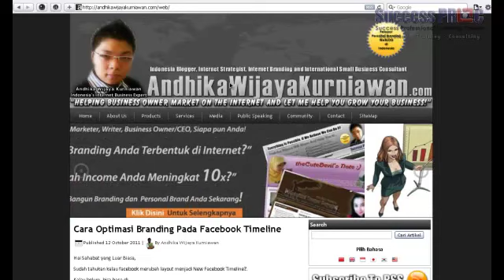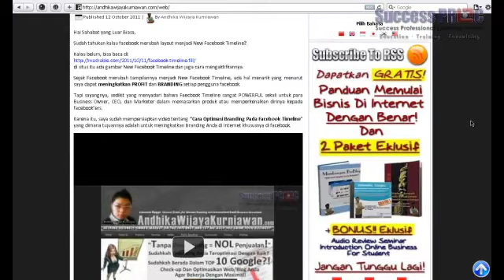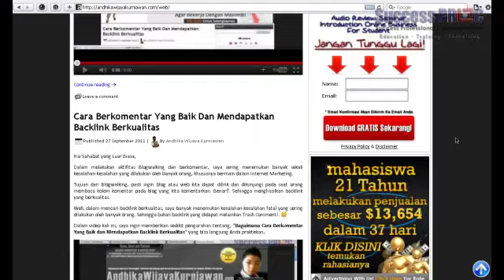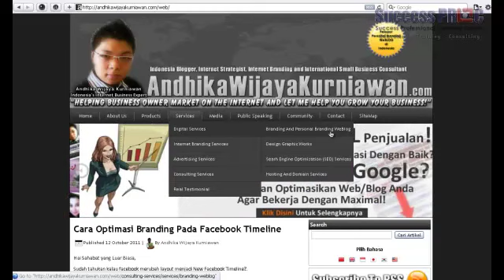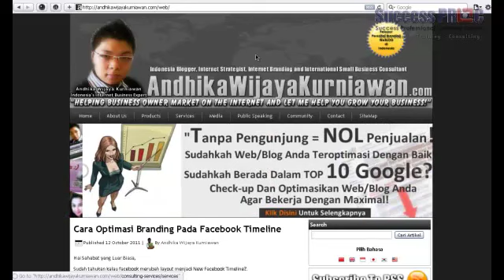Cara Menghasilkan Uang Dengan Blog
- Konsultan Internet Marketing | Konsultan Bisnis Internet.

Dalam Video ini akan menjelaskan secara singkat tentang "4 Cara Menghasilkan Uang Dengan Blog".